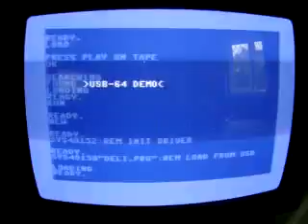USBhost-64 demo program showing load speed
This is an old video I just decided to upload. It shows the performances of my tests loading files from a USB drive. In this case, I'm loading Hotline's crack of Deliverance, whose size is nearly 37 kB.